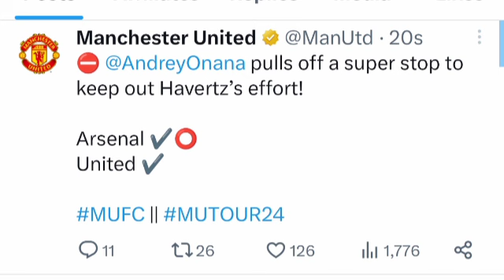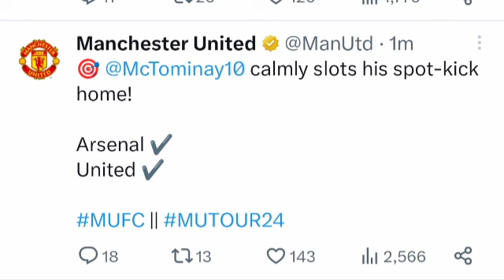André Onana saves Kai Havertz Penalty, Arsenal vs Manchester United (5-5) All Goals and Highlights